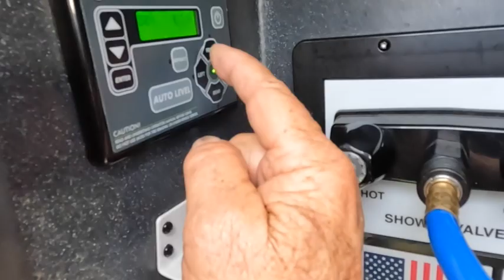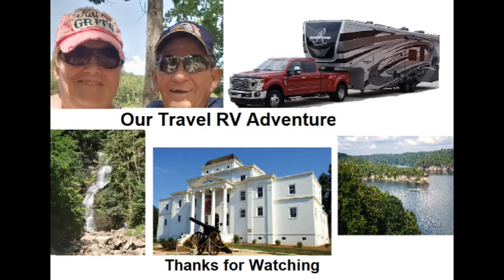Driving from Savannah, GA to Ashville, NC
It was Moving Day, Come along with us on our trip. Driving from Savannah, GA to Ashville, NC
Visit Us @ourtravelrvadventure